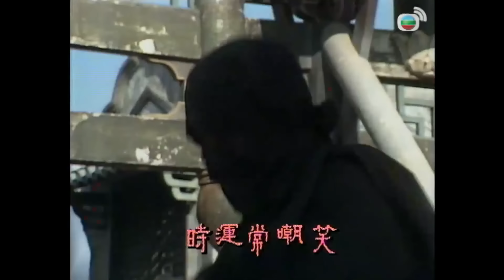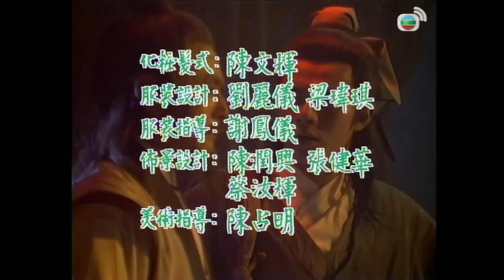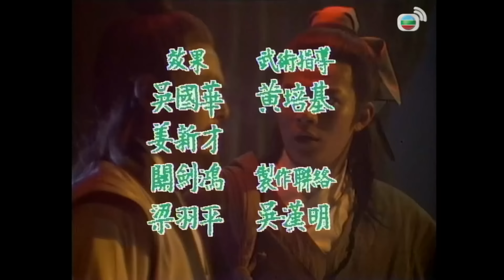TVB Tôn Tẫn Bàng Quyên tập 2/20 | tiếng Việt | Huỳnh Nhật Hoa, Âu Thoại Vỹ, Vương Ỷ Cầm | TVB 1987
Phim TVB Tôn Tẫn Bàng Quyên (Kay Moon Gwai Guk)
Diễn viên: Huỳnh Nhật Hoa | Âu Thoại Vỹ | Vương Ỷ Cầm | Cung Từ Ân | Trịnh Diễm Phụng | Kênh TVB kinh điển

✨Nội dung phim: Câu chuyện diễn ra vào thời Xuân Thu Chiến Quốc, Tôn Tẫn và Bàng Quyên cùng vào sinh ra tử, từ đó quyết định kết thành huynh đệ. Lại vì cũng ngưỡng mộ tài năng của Quỷ Cốc Tử mà bái Quỷ Cốc Tử làm thầy, ngày ngày học hỏi chiến thuật binh pháp. Về sau Tôn Tẫn và Bàng Quyên mỗi người theo chí hướng riêng, lại rơi vào thế đối lập trong hoàn cảnh hai nước Tề – Nguỵ xảy ra chiến tranh. Cuộc chiến hận thù cũng vì thế mà diễn ra đầy khốc liệt...